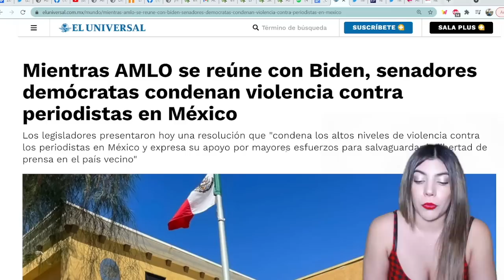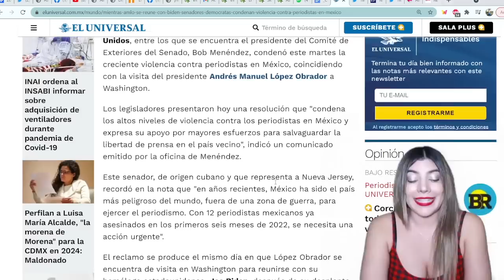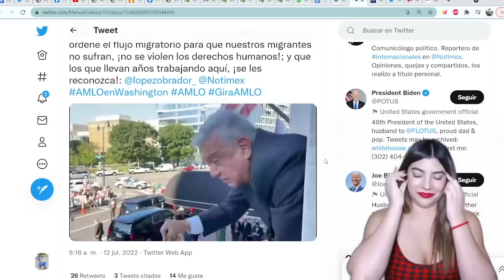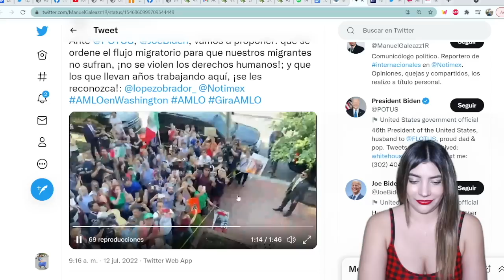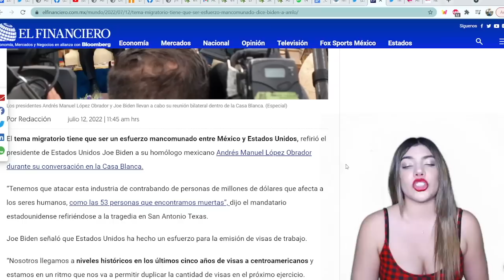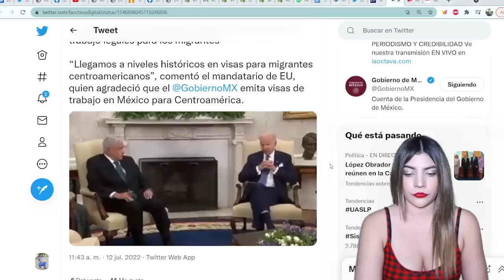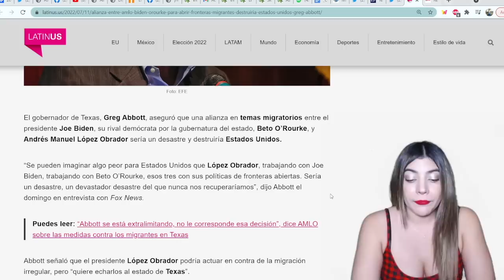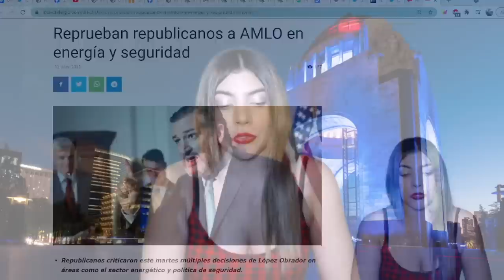ESTAS SON LAS 3 TRAMPAS QUE BIDEN QUISO PONERLE A AMLO! TERMINÓ DOBLANDO LAS MANITAS!